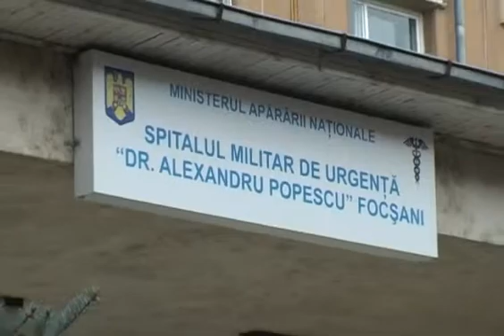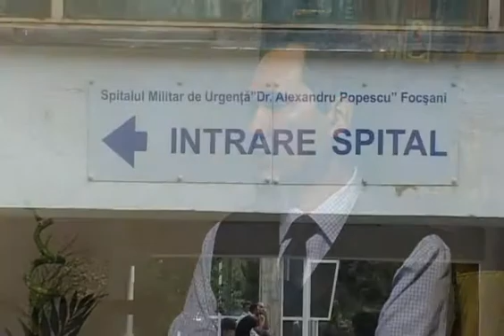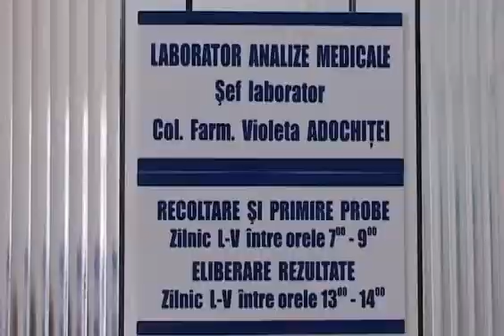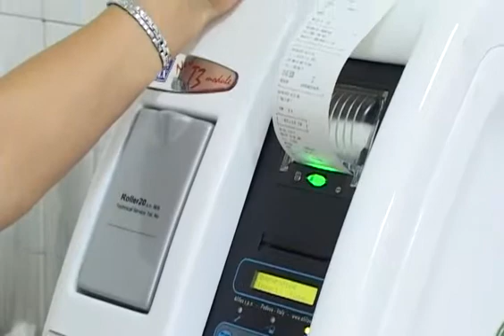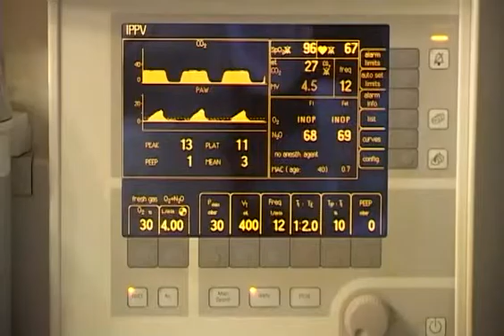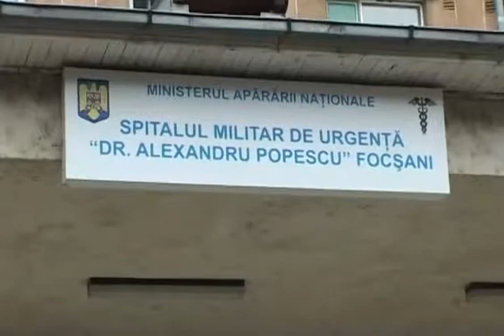Studio Medical cu dr.Radu Costan sef Sectia Ortopedie Spitalul Militar Focsani